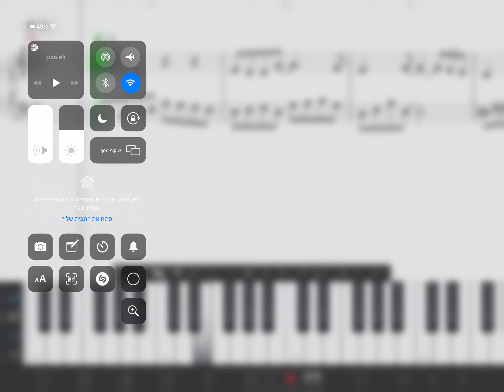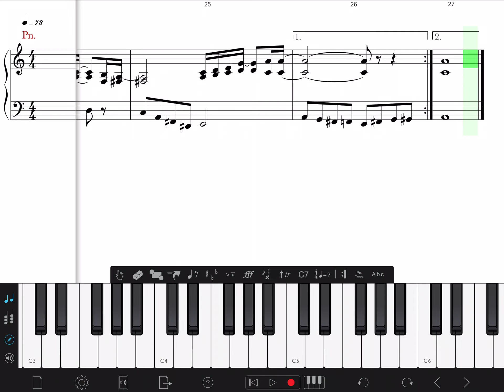מישהו תווים לפסנתר רמת ביניים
מישהו לפסנתר רמת ביניים
לחן:מתי כספי
עיבוד:דורון טויסטר
לרכישת התווים מהאתר